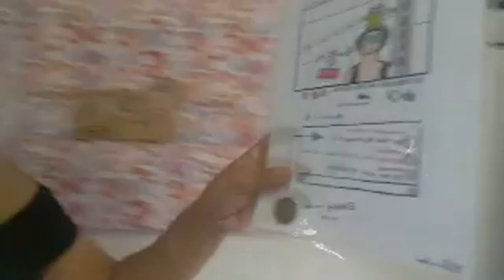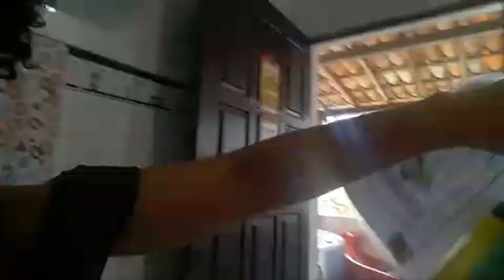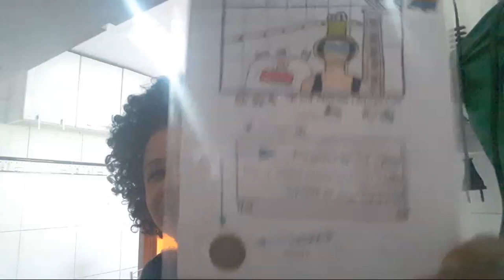Suco Para Limpar O Fígado E Limpar O Cólon Etc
Olá amigos Lu Silva já tem caixa postal para receber seus mimos gratidão a vocês sempre👇
Salvador BA
CEP 4170-197
Luciana Silva 🌹🍃
Ingredientes do suco👇
Uma beterraba
Uma maçã
Suco de um limão
Um dente de alho
Um copo de água de coco ou então a água normal👍
Bate tudo no liquidificador e só é bebê😋👍 Deus abençoe cada um de vocês😍
E muita amor e carinho e tudo que se faz😚❤